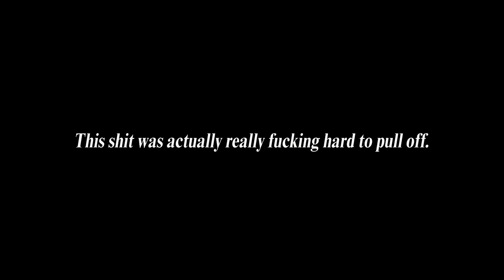Low Budget Terrorism in PUBG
At last, antipersonnel mines have been added to PUBG.

Katamari Damacy OST - Katamari on the Rocks!

Also big thanks to TigerStoneman and TwistedCave3 for their help as body actors for the final clip fo the video.